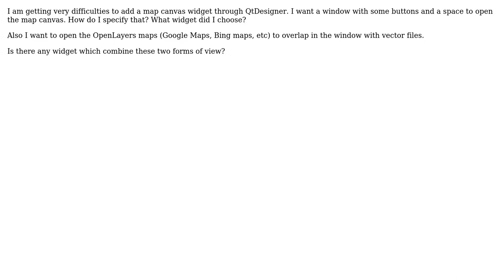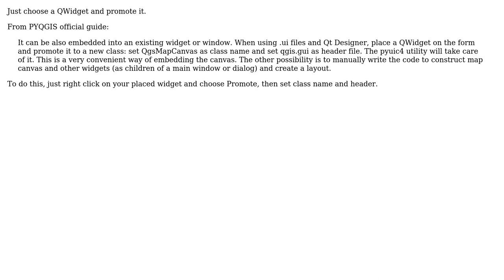GIS: QtDesigner add map canvas widget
With thanks & praise to God, and with thanks to the many people who have made this project possible! | Content (except music & images) licensed under CC BY-SA | Music | Images & others | With thanks to user nmtoken user dmh126 user Barbara Duarte and the Stack Exchange Network Trademarks are property of their respective owners. You are responsible for your own actions.